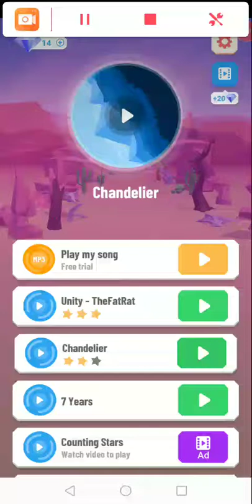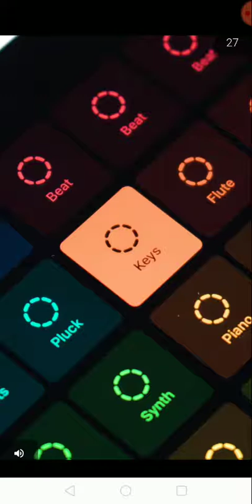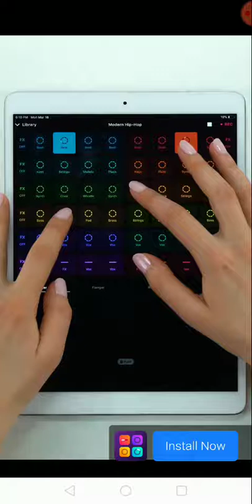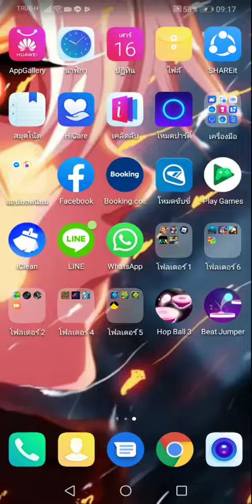16 พฤศจิกายน ค.ศ. 2019